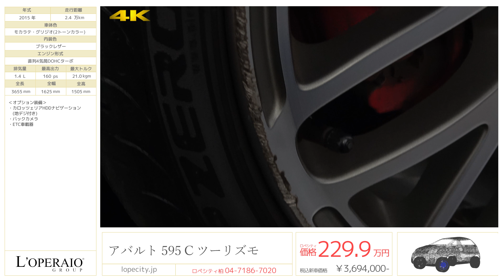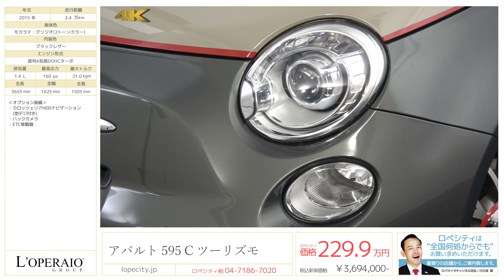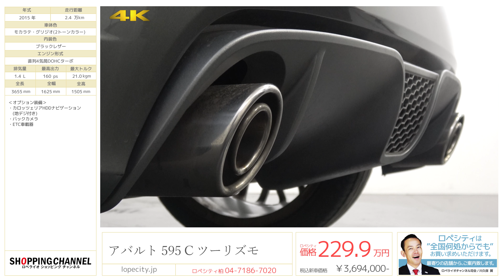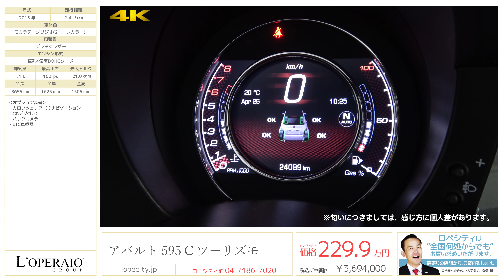アバルト 595C ツーリズモ 2015年式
モカラテ・グリジオ(2トーンカラー)/ブラックレザー、正規ディーラー車、右ハンドル、6AT、新車時保証書、整備手帳、取説、【新車保証継承H30年11月迄】

‹この車のココがおススメ›
アバルト595Cツーリズモが入庫致しました！！
移動を快適にこなすツーリズモとしてのパフォーマンスとエレガンスさを兼ね備えている上に、オープンエアドライブの楽しさまでも併せ持った楽しめる一台です！！当車両は2013年に改良が施されたTFTメータークラスター装着車両となり、カロッツェリアHDDナビゲーションが装着済みでお買い得な一台ですのでこの機会に是非お買い求めください！！

「TFTメータークラスター」
ドライバー席前に設置されるメータークラスターにTFT液晶パネルが収まり、スピードメーター、レブカウンターなど基本情報のほか、燃料計、水温計、燃費計、さらにエコ運転を5段階で評価する「エコインジケーター」を表示。
スポーツモデルであるアバルトならではの特徴として、ドライブ中に発生するG（加速G／減速G／旋回G）を表示する「Gメーター」も搭載。

・カロッツェリアHDDナビゲーション(地デジ付き)

‹標準装備›
運転席/助手席/サイドエアバック、ABS、横滑り防止装置、トラクションコントロール、ISOFIX対応チャイルドシート固定バー、盗難防止装置、パワーウィンドウ、本革シート、シートリフター、キーレスエントリー、アルミホイール、ディスチャージドランプ、フロントフォグランプ、リアフォグランプ、ヘッドライトウォッシャー、リアスポイラー、プライバシーガラス、オートエアコン、エアフィルター

‹主要諸元›
直列4気筒DOHCインタークーラー付ターボ、160PS/21.0kgm、全長365×全幅162×全高151cm

￥3,694,000-